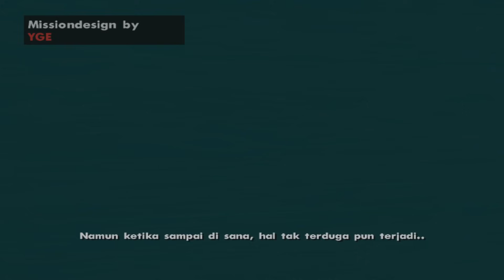KUNTILANAK RAKSASA - GTA San Andreas Dyom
Dikejar Kuntilanak Raksasa saat mau bercamping di tengah hutan, seorang bapak-bapak lari ketakutan terbirit-birit